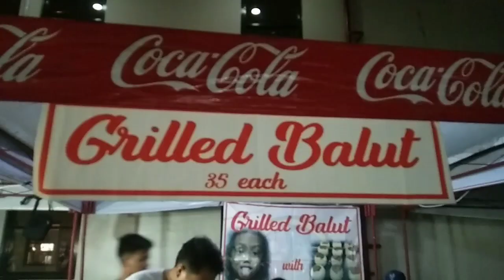DINAYO NG MGA TAO ANG LUGAR NATO | SEA FOOD AND KOREAN FOOD IS THE BEST | Anna Mix Vlog